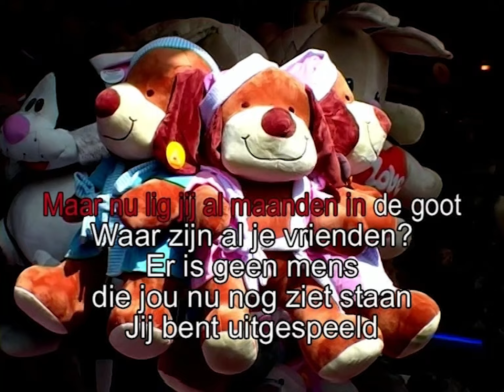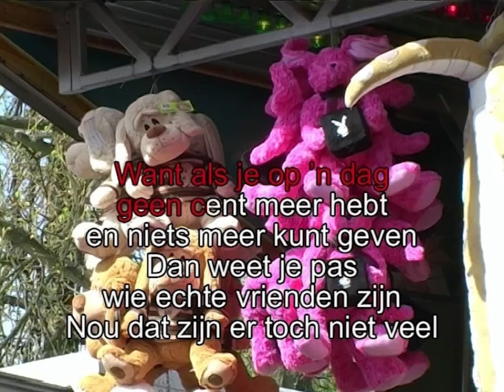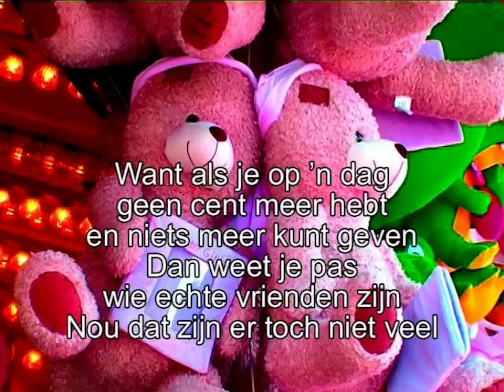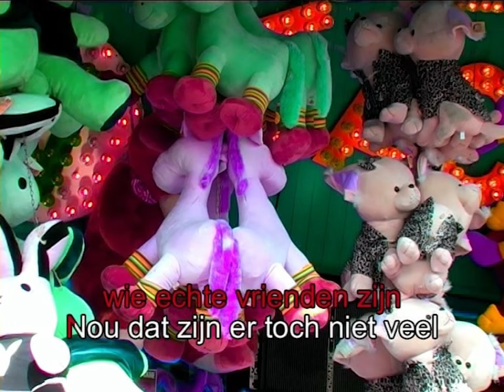Zing Maar Mee - Daar Sta Je Dan - Karaoke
Bekend van Rene Froger

Zing jij op feestjes altijd uit volle borst mee met de grootste Nederlandstalige hits, maar raak je soms de tekst kwijt? Wij hebben de oplossing! Zing mee met de karaoke-video’s.